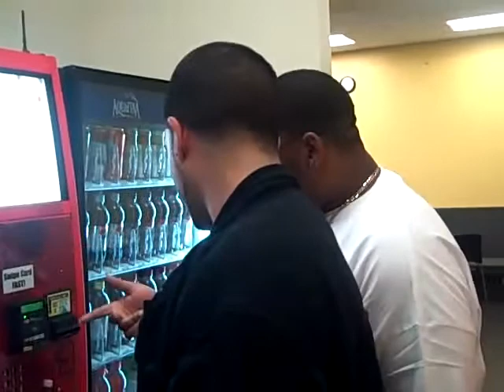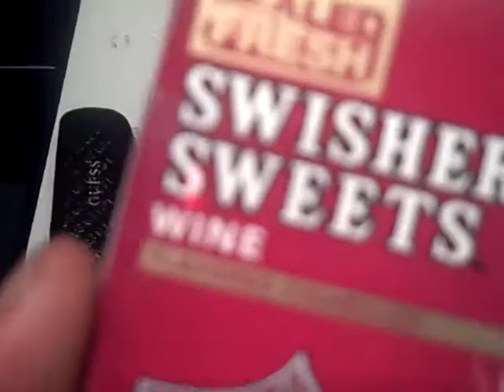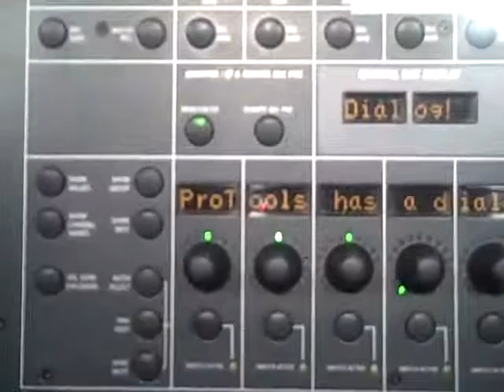4Hr STUDIO TIME WATER